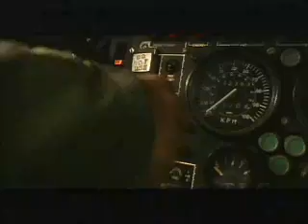Go Army!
Parody of a US Army recruiting commercial

Caped, Masked & Armed